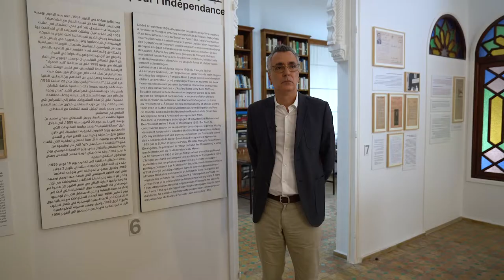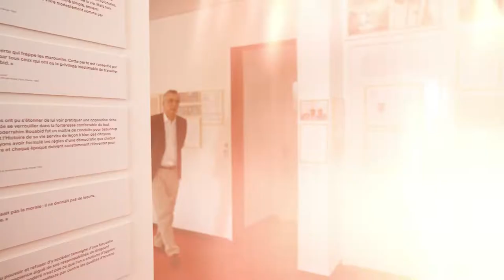" معرض للصور والوثائق: " عبد الرحيم بوعبيد او السياسة بشرف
المعرض مفتوح للجمهور
مواعيد الزيارة:
الأربعاء: من الثالثة بعد الزوالا  الى السادسة مساء  (باستثناء أيام العطل الرسمية)
 السبت: من العاشرة صباحا الى الواحدة زوالا (باستثناء أيام العطل الرسمية)

مؤسسة عبد الرحيم بوعبيد: 121، زنقة فلسطين
بطانة – سلا  11040- المغرب